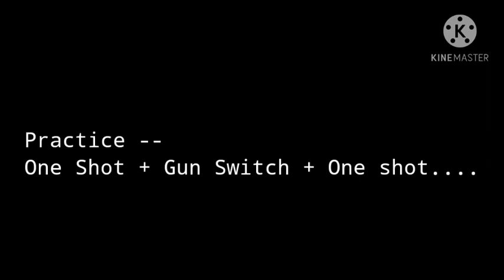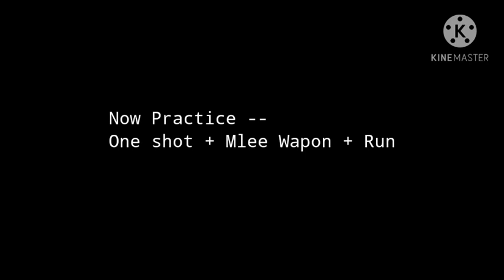Secret Of Badge 99, M8n || How to Improve Your Movement Speed